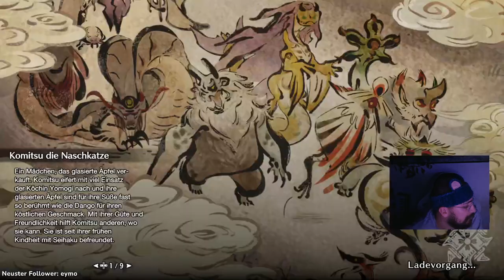Maxi & Doc erobern Monster Hunter Rise: Sunbreak [063] Deutsch/German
🌅🦖 Hallo, Jägerkollegen und Monsterfreunde! Wir sind zurück, und dieses Mal bringen wir noch mehr Spaß, noch mehr Lachen und natürlich noch mehr Katastrophen mit! Maxi und ich haben unsere Monsterjägeranzüge geschnappt, ein paar Schwerter geschärft (naja, eigentlich hat Maxi das gemacht, ich habe mein Schwert verloren...) und uns bereit erklärt, die Sonne in "Monster Hunter Rise: Sunbreak" wieder zum Strahlen zu bringen! 💫

Nachdem wir die Welten in "Monster Hunter World" gerettet haben (nun ja, gerettet ist vielleicht etwas übertrieben... lassen wir es bei 'minimalen Schäden'), sind wir nun hier, um in der Welt der Finsternis für Aufsehen zu sorgen. Seid dabei, wenn wir uns von der Anfängerliga durch die Ränge der 'Wir-haben-keine-Ahnung-was-wir-tun'-Meisterschaft kämpfen!

Maxi und ich haben vorher hauptsächlich in "World" gejagt, aber lasst euch nicht täuschen – wir sind immer noch ungefähr so geschickt wie ein Khezu mit einem Stück Fleisch auf dem Kopf. Aber wisst ihr was? Das macht den Spaß aus! Begleitet uns bei unseren chaotischen Jagden, unseren lustigen Dialogen und unseren beispiellosen Fähigkeiten, uns ständig in die eigenen Fußstapfen zu treten. Und wenn ihr uns mal nicht finden könnt, sucht einfach nach der Spur aus umgefallenen Fassbomben – das sind mit ziemlicher Sicherheit unsere.

Also, schnappt euch eure Schwerter, rüstet eure Palamutes aus und lacht mit uns, wenn wir versuchen, einem Magnamalo das Fürchten beizubringen (oder vielleicht ist es umgekehrt?). Das wird episch, das wird witzig, das wird... wahrscheinlich ein Desaster. Aber wir lieben es!